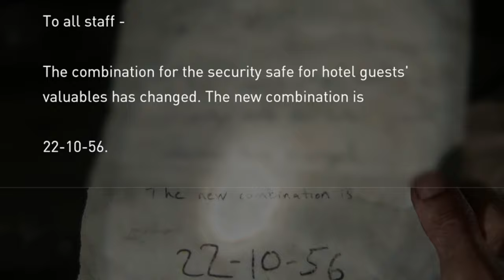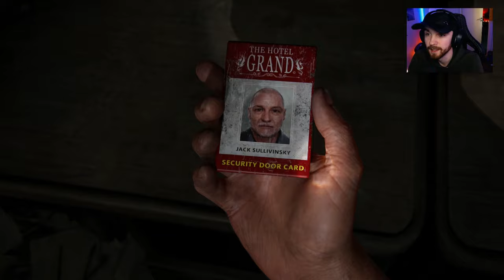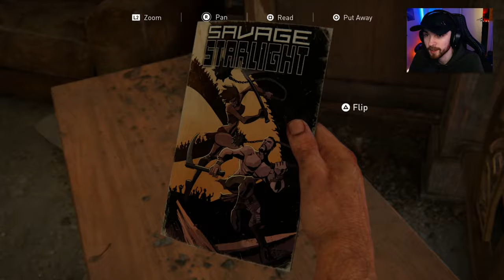ELLIE’S FIRST KILL | First Time Playing The Last Of Us Part 1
Playing The Last Of Us for the FIRST TIME!

Our next location in thie story is the Grand Hotel.
This was a fun, stressful, dramatic and terrifying experience.

Story Info
The game begins 20 years after a fungal outbreak has transformed much of the population into aggressive and dangerous creatures. Society has collapsed, and survivors must navigate a harsh and unforgiving world where both infected and hostile humans pose constant threats.

Game Info:
The Last of Us Part I is a critically acclaimed action-adventure video game developed by Naughty Dog and published by Sony Computer Entertainment. It was initially released for the PlayStation 3 in June 2013 and later remastered for the PlayStation 4 in July 2014.